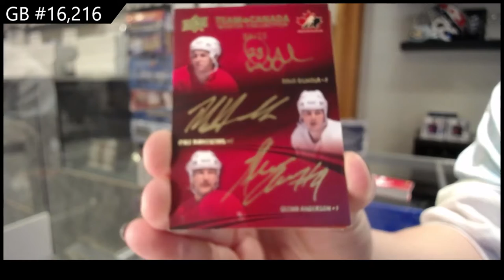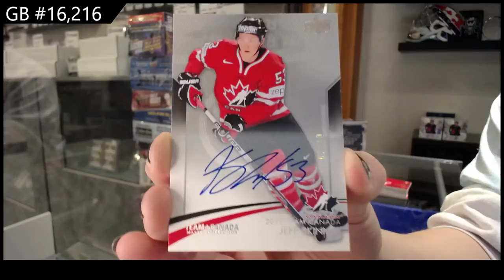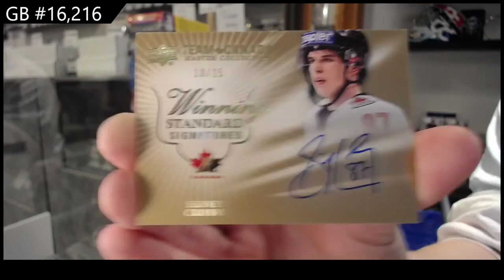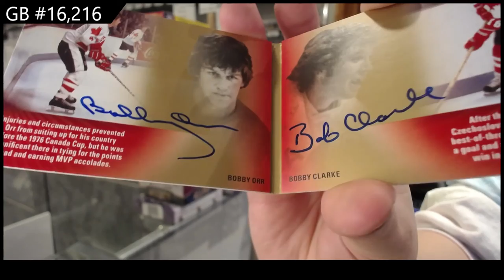14-15 Upper Deck Team Canada Master Collection Hockey Box Break - C&C GB #16,216